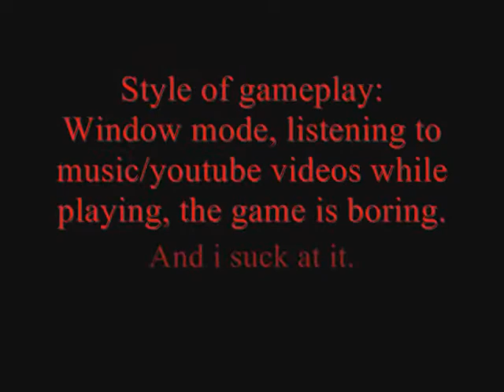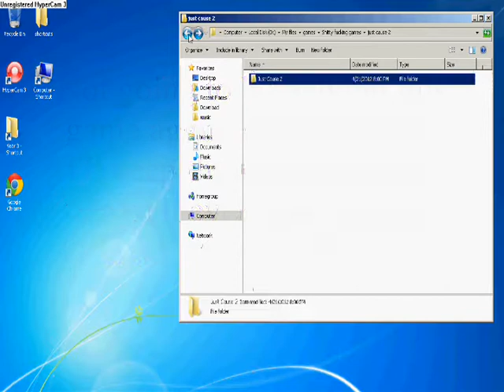Crappy gamer plays Just Cause 2 ~ EGPU - PE4L 1.5 And hilarious ingame bugs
~ Read this first ~ Vid starts: 00:13
*Laptop spec: Lenovo g530
*Mobile intel 4 (GL 40) embedded video card\ 3 GB ram\ 2.16 Duo core CPU.
*Nvidia Geforce 440 GT External Desktop Graphics card attached to laptop Via Express card slot.
*Using nvidia optimus tweak and using Internal LCD monitor to play.
*Overall ~ 30-35 FPS with this game on high detail without recording\ 15 FPS with recording (but still very playable)\ can reach up to 60+ frames if low/med detail.

Notes:

Nvidia Optimus is a tool inside the Nvidia driver that allows you to stream your External graphic card straight to your laptop without using an External monitor, please visit this to learn more about EGPU'S

This isn't an original copy, this is a pirated version i got off Thepiratebay.se (thanks!), took me only 30 minutes to download this 4 GB iso file, crack worked smooth but shame that the game sucked, am sure there is an updated crack that fixes all these bugs but who cares.. The game is fucking shit.

This video is intended to show my crappy skills and the capabilities of the PE4L EGPU EC2C.

I was listening to Beef 2 while playing and it recorded as well, i play window mode and skip all the cut scenes.

** Song used is "rambo" by Wayne Scott.